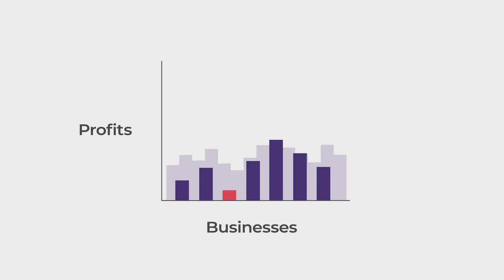Multiplier : Multiply your business profile